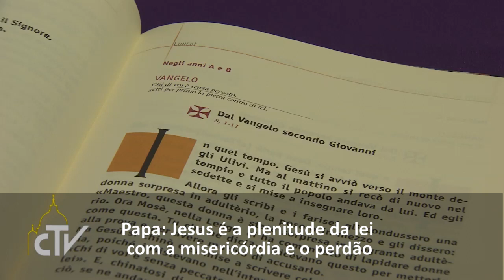Papa: Jesus é a plenitude da lei com a misericórdia e o perdão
“Jesus, que julga com misericórdia, é a plenitude da lei”, disse o Papa Francisco na missa matutina celebrada na segunda-feira (03/04), na Casa Santa Marta.